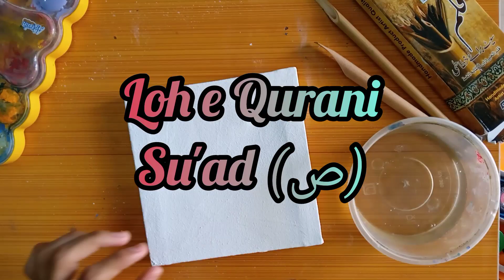Loh e Qurani | Su'ad | Mini canvas painting | By Sabeh Murtaza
Series of loh e quranic part 2/14 and will complete till the last loh e qurani...

Arabic music